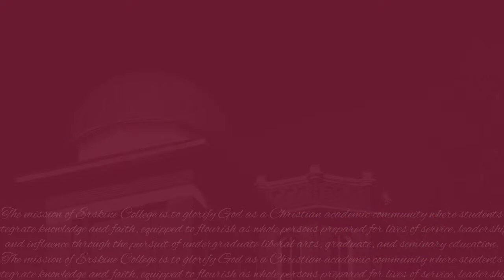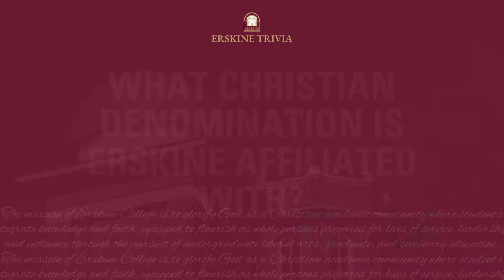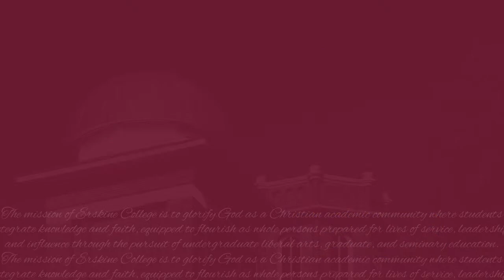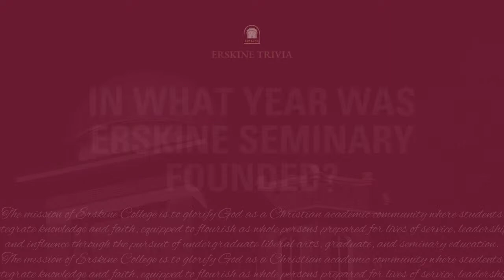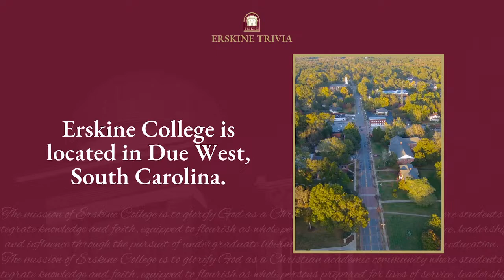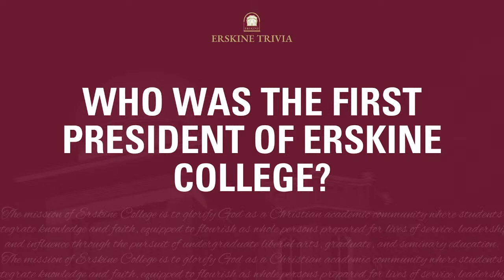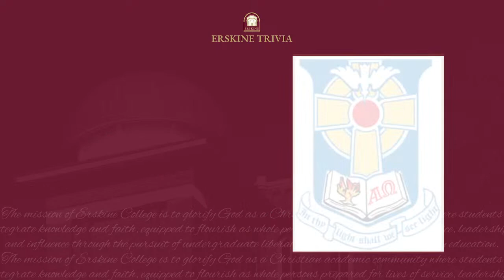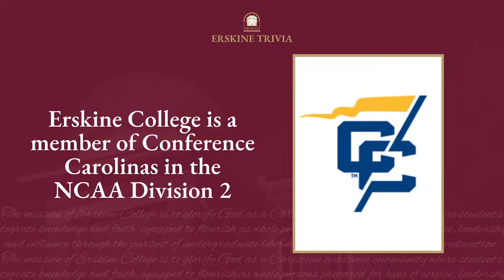2023 Commencement - Erskine College & Seminary